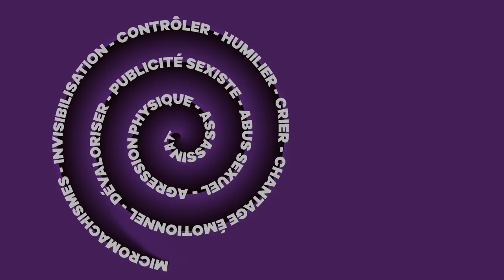25 novembre Journée Internationale contre les Violences Machistes